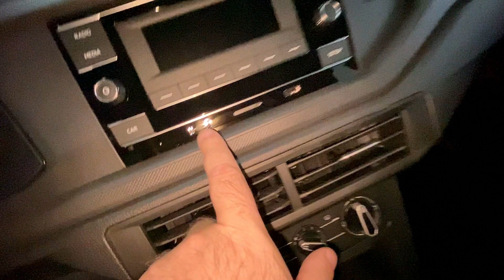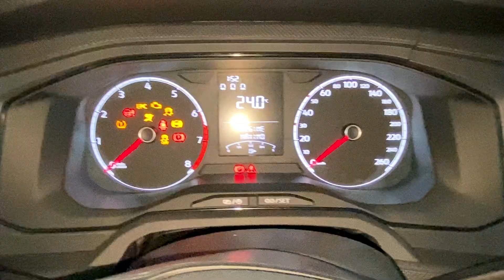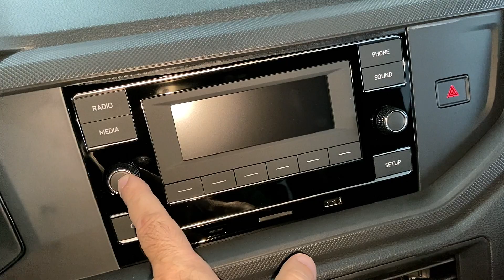NOVO VW POLO TRACK 2024: O CARRO DOS SONHOS ESTÁ CHEGANDO!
Você está pronto para uma jornada emocionante? Apresentamos a você o Novo VW Polo Track 2024, um carro que combina design arrojado, tecnologia avançada e desempenho excepcional para proporcionar a melhor experiência ao volante.

Sob o capô, o Polo Track é equipado com um motor 1.0 aspirado flex de 84 cavalos, garantindo economia de combustível e potência na medida certa para suas aventuras diárias.

As rodas aro 15 em aço com calotas conferem um visual marcante ao veículo, tornando-o ainda mais atraente nas ruas. E para garantir sua segurança, o Polo Track possui freios a disco ventilados na dianteira e freios a tambor na traseira, proporcionando frenagens precisas em qualquer situação.

Além disso, o conjunto ótico com lâmpadas amarelas confere personalidade ao carro e o destaca em meio aos demais. Seja durante o dia ou à noite, o Novo VW Polo Track 2024 sempre chamará a atenção.

E o espaço? Não se preocupe! Mesmo com todo o seu estilo compacto, o Polo Track oferece um porta-malas de 300 litros, espaço suficiente para acomodar suas bagagens e itens essenciais.

Prepare-se para vivenciar a emoção de dirigir o Novo VW Polo Track 2024. Cada detalhe foi projetado para proporcionar a você uma experiência única no mundo automotivo.

Está pronto para desbravar novos caminhos? Venha conhecer o Novo VW Polo Track 2024 e faça parte da próxima geração de apaixonados por carros!

00:00 Introdução
01:00 Panorama geral do carro
02:18 Dimensões/Suspensão
02:50 Jogo de rodas/freios
03:36 Itens de série
04:44 Conjunto ótico
05:24 Porta-malas
06:25 Motorização
07:48 Valor do Polo Track 2024
09:34 Acabamento interno
13:26 Agradecimentos aos inscritos

📶Mais informações:
Distrive Volkswagen

Vídeos todos os dias 18:45